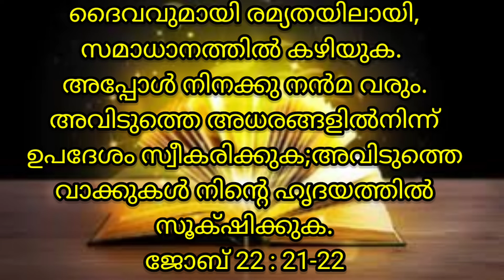ഇന്ന് ഈ വചനം ചൊല്ലി പ്രാർത്ഥിക്കാം, ദൈവം നിന്റെ പ്രാർത്ഥന ശ്രവിക്കും